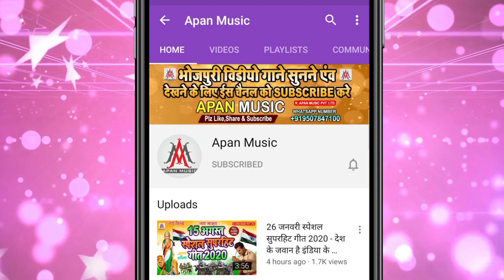असो चंपारण में एयरपोर्ट बनी - Rajesh_Rashila - Aso_Champaran_Airport_Bani - Khesari_Lal - Pawan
►Song : Aso Champaran Me Airport Bani
►Singer : Rajesh Rashila
►Lyrics : Chandan Bedardi